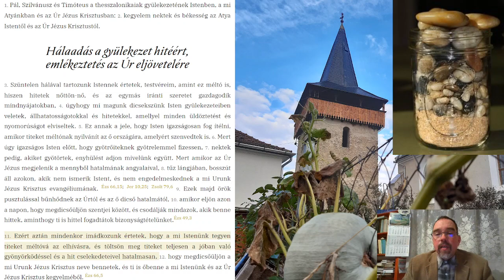2021 10 21 Teli vagy? 2Thessz 1